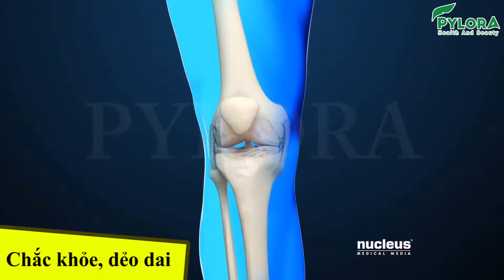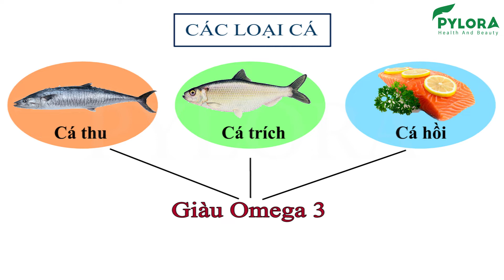[PyLoRaTV] - GIẢI QUYẾT BỆNH XƯƠNG KHỚP THÔNG QUA CHẾ ĐỘ ĂN UỐNG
GIẢI QUYẾT BỆNH XƯƠNG KHỚP THÔNG QUA CHẾ ĐỘ ĂN UỐNG

Như đã nêu rõ nguyên nhân gây ra bệnh đau nhức xương khớp ở Video trước là do quá trình lão hóa của cơ thể khiến sụn trở nên giòn và dễ gãy; béo phì, thừa cân khiến các khớp xương gánh tải trọng lớn; tính chất công việc mang vác nặng làm xương khớp chịu áp lực lớn; chấn thương hoặc va đập mạnh làm ảnh hưởng đến sụn, bao hoạt dịch.

Để giúp các khớp xương được chắc khỏe, dẻo dai thì chế độ dinh dưỡng hàng ngày đóng vai trò rất quan trọng. Vậy người bệnh xương khớp nên ăn gì?